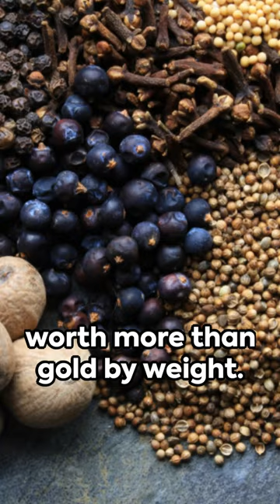Cloves- 10 Amazing Facts